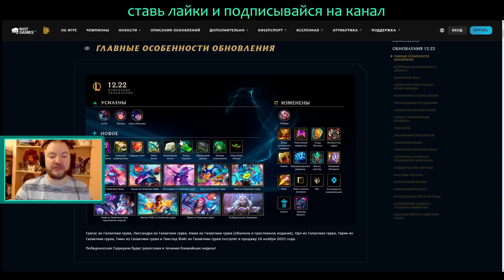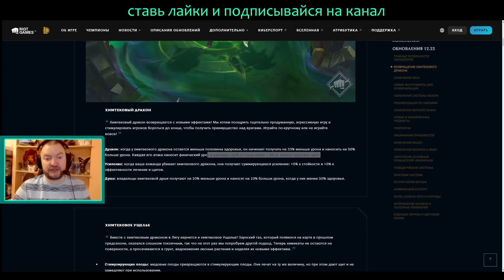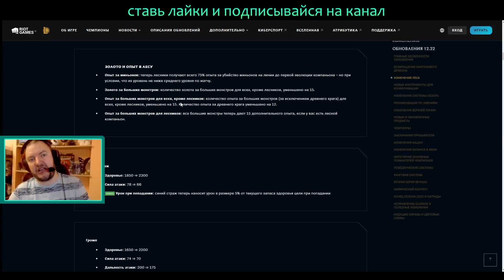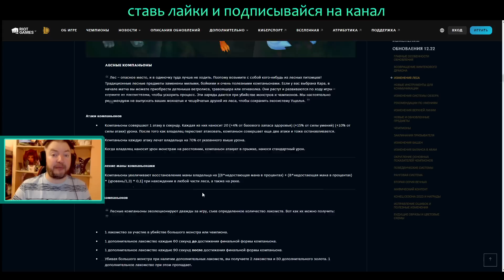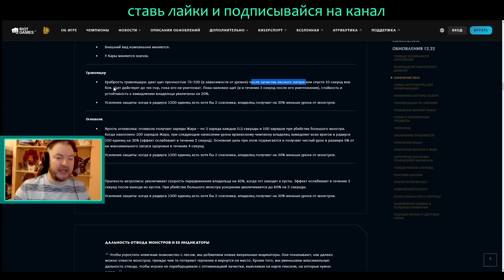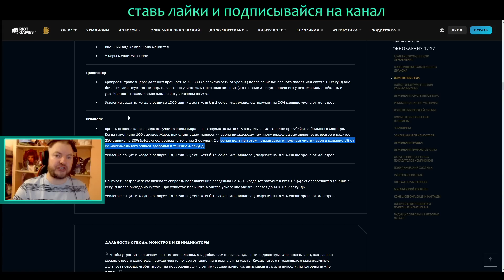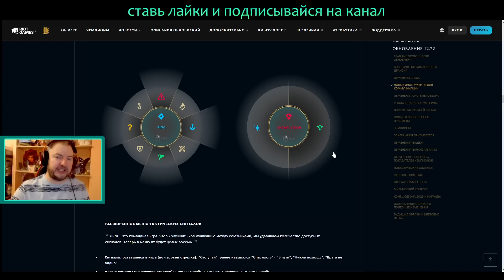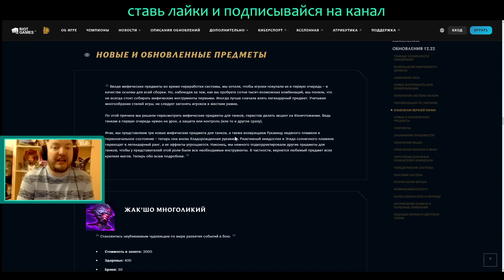ОБЗОР ПАТЧА 12.22 | ИЗМЕНЕНИЯ ЛЕСА И КОМПАНЬОНЫ | League of Legends Patch Review